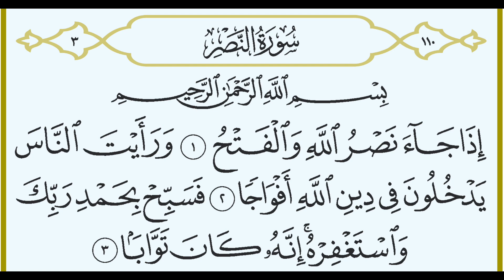110. Sūrah An Naṣr_আন্ নাসর_In Ḥafṣ ‘An ‘Āṣim min Ṭariq Ash Shāṭibiyyah_By, Ustaẓ Sazzad Hasan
Sūrah An Naṣr (Succor, Divine Support) - 3 Verses - আন্ নাসর - سُوْرَۃُ النَّصْر
الحمد لله وكفىٰ، والصلاة والسلام على رسوله المصطفٰى

1. Iza jaaa'a nasrul-laahi walfath
2. Wa ra-aitan naasa yadkhuloona fee deenil laahi afwajaa
3. Fasabbih bihamdi rabbika wastaghfirh, innahoo kaana tawwaaba
Assalāmu ’Alaikum Wa Raḥmatullāhi Wa Barakātuh. You're watching this video created by Dārul Qur`ān, Sydney for you to step in and excel in your Dīn ʾIn shāʾallāh. Please remember us in your sincere Du'ā. JazākAllāh Khaiyr. Wassalām.

© Dārul Qur`ān, Sydney - دار القران ، سيدني